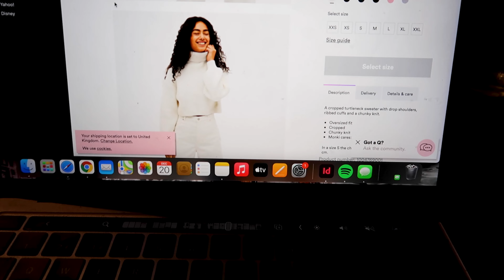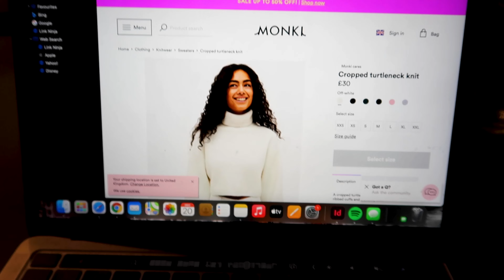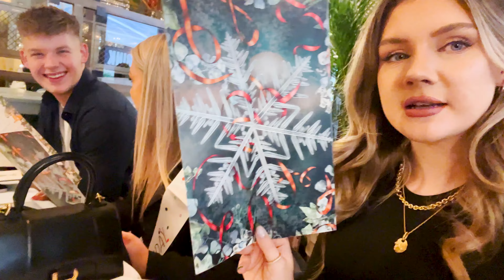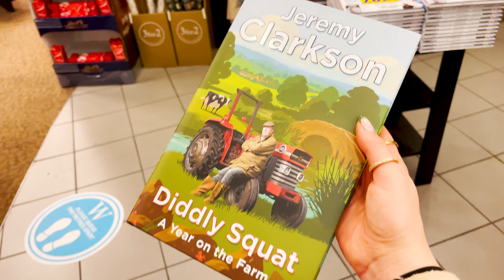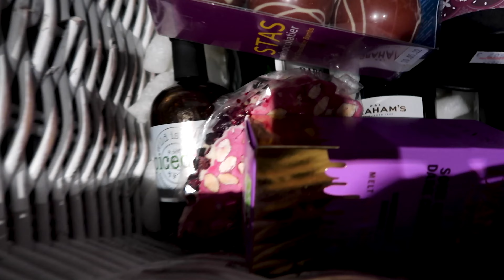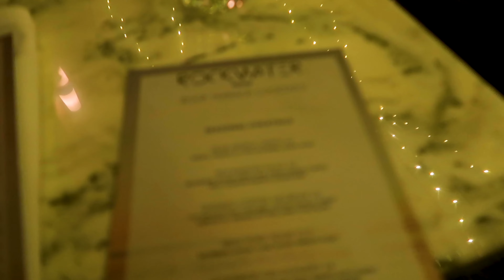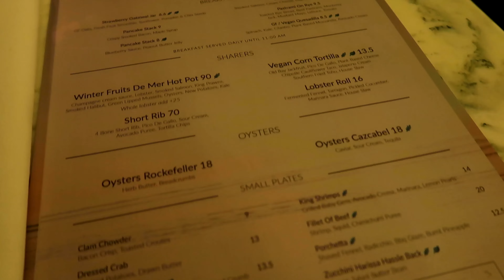WHAT I GOT FOR CHRISTMAS | Vlogmas 2021 Finale!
I hope you all had the most wonderful Christmas! Sharing the final Vlogmas week with you, I also filmed some of Christmas Day too so this is a slightly extended weekly vlog.

Thank you so much for your wonderful support this year, I can't wait to share my 2022 with you all.

Beckie
xx